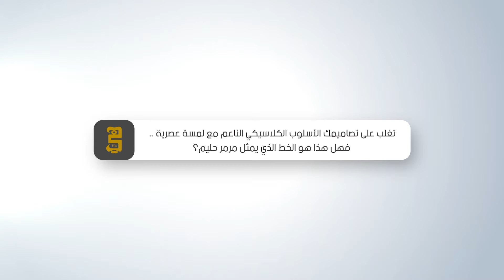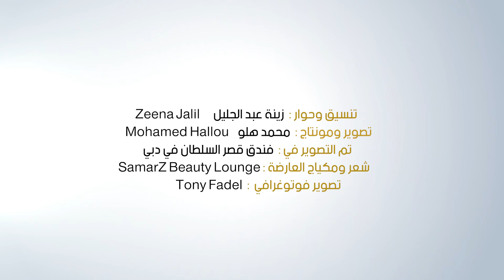المصممة مرمر حليم لـ"هي": المرأة القوية هي التي تمثل أسلوبي في الأزياء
مرمر حليم مصممة أزياء مصرية لمع نجمها سريعا في عالم الموضة بفضل تصاميمها العصرية المميزة، كما ارتبط اسمها بأسماء نجمات عربيات ارتدين من تصاميمها مثل: مي عز الدين وهيفاء وهبي ومنى زكي، "هي" التقت بالمصممة مرمر حليم التي حدثتنا عن مجموعتها الجديدة Modern Egyptian Goddess من هذا اللقاء.